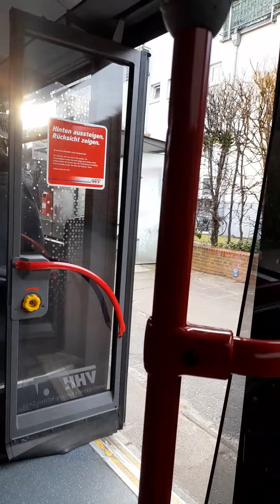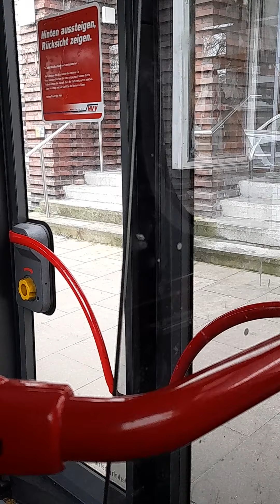Busmitfahrt 🚍euch ein 🍀schönen Freitag 🙈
🍀Ich wünsche 🙋‍♀️euch viel Spaß beim⚓⚓ reinglubschen 👁und lass 🌻gerne was👍 da war wieder spontan 🙉